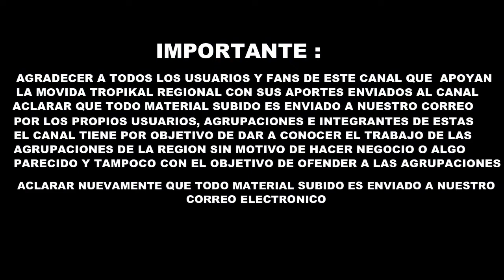Sin Rivales - Maria Teresa